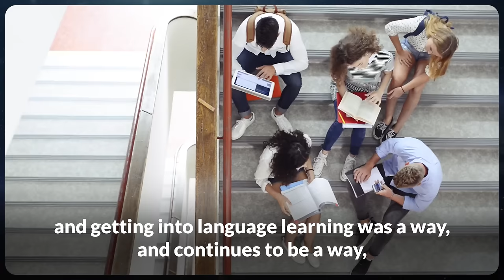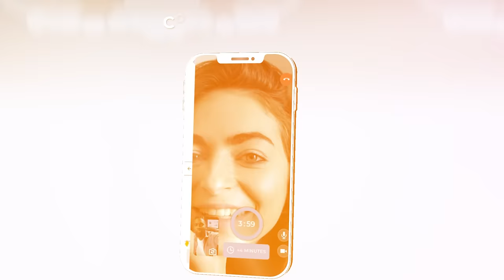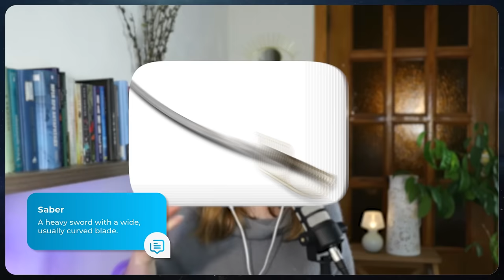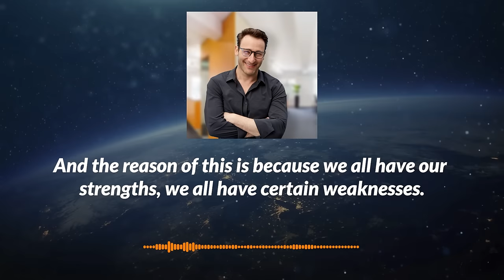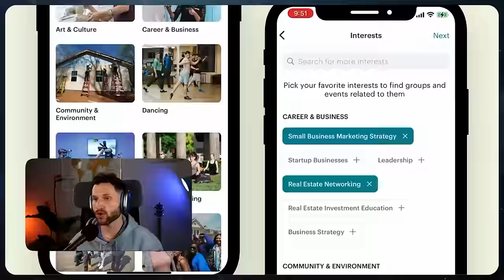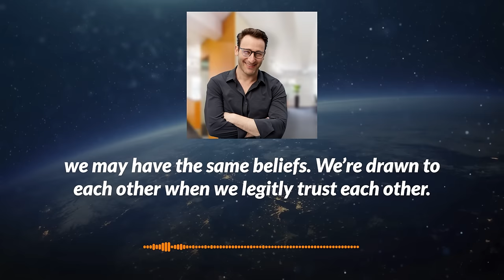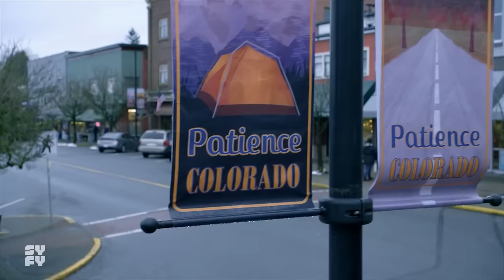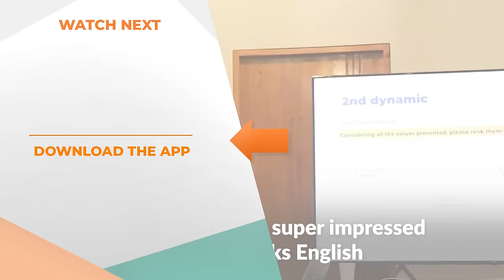How I PRACTICE Using My English Every Day by MAKING NEW FRIENDS — Podcast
Today, you'll learn how to use your English to create meaningful relationships, make friends, and connect with yourself and your purpose in life!

RealLife English Podcast — EPISODE 383

CHAPTERS
0:00 Intro
2:23 Native Idioms game!
4:34 English as a tool for CONNECTION
9:00 Sharing your learning journey with friends
15:30 Joining an English learning community
18:50 We all seek connection. But why?
23:57 Having a sense of cultural belonging
26:00 How you can meet people in person (in real life)
33:10 Why most people aren't happy or fulfilled socially
37:52 Connection is also about helping others
43:51 What we've been diggin' lately (Series and hobbies)

LINKS
► Article: 5 Ways to Speak English in Your City